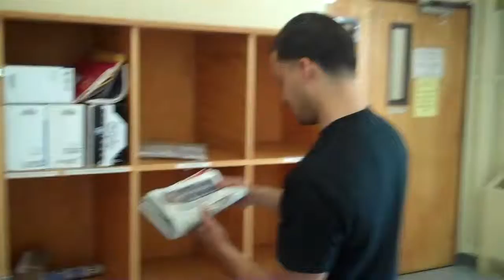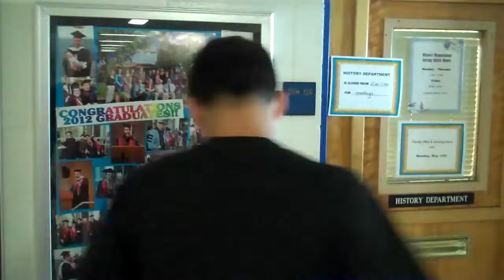Vlog 3-Campus Mailman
How does your graduation paperwork, grades, certificates get from place to place on campus?  Meet Victor, SJSU campus mailman. He makes sure your stuff gets to where it needs to be, at the time it needs to be there.